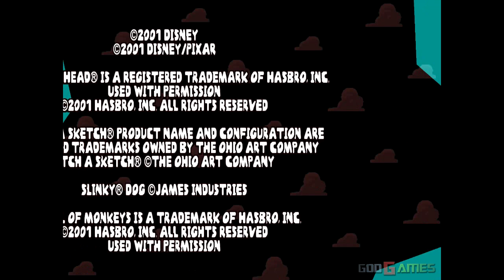Toy Story Racer - Gameplay PSX (PS One) HD 720P (Playstation classics)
Toy Story racing game